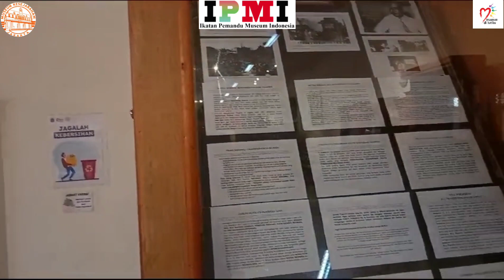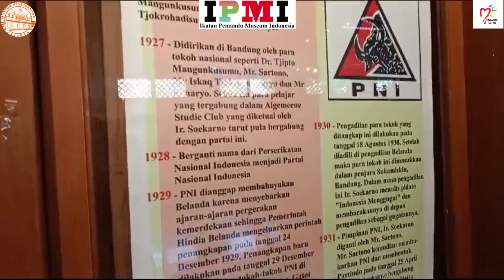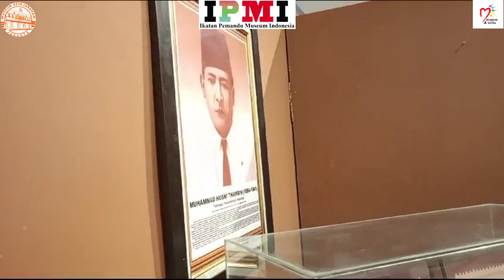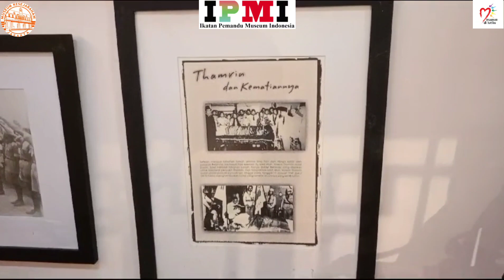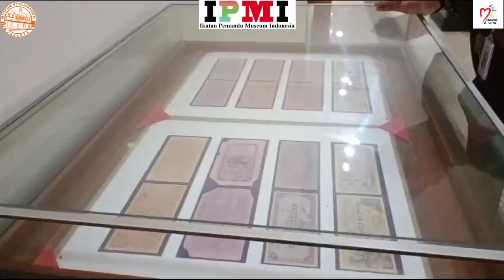Berlebaran di Museum MH Thamrin di Jakarta Pusat